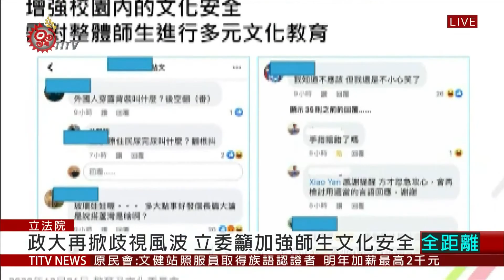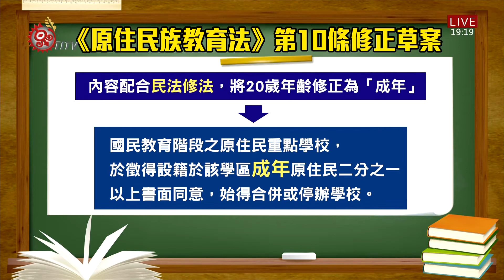政大再掀歧視風波 立委籲加強師生"文化安全" 2020-12-21 IPCF-TITV 原文會 原視新聞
近來校園再度發生歧視言論爭議，這也在國會中引起朝野立委高度關注。事發過程要回到上周，政大原民社團"Talu'an"社員勇敢揭露，聽見有同學揶揄稱，"原住民穿露背裝，叫後空番"，並嚴正聲明，在當代社會不宜再用具有歧視性的字眼，稱呼原住民族，不過貼文下方，卻又引爆一連串嘲諷言論。因此21號立法院教文、內政聯席會上，立委黃世杰呼籲，應增強校園內的"文化安全"，並針對全體師生進行多元文化教育，才可能幫助族群相互理解。

除此之外，會議上也審查行政院函請審議的"原住民族教育法第10條條文修正草案"，內容配合民法修法，將20歲年齡修正為"成年"。不過立委高金素梅有不同見解，尤其從近日歧視風波中可窺見，認為現階段相關教育體制，仍未有健全配套措施。

最終，"原教法"第10條修正草案審查完畢並初審通過，未來將提請院會討論。